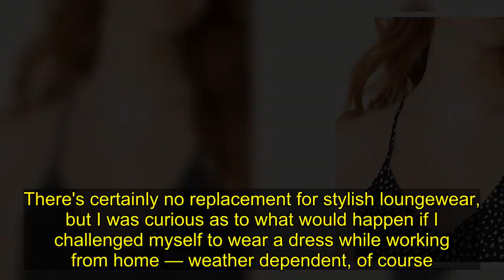This Adorable Maxi Dress You Keep Seeing on Instagram Is Only $12 Right Now